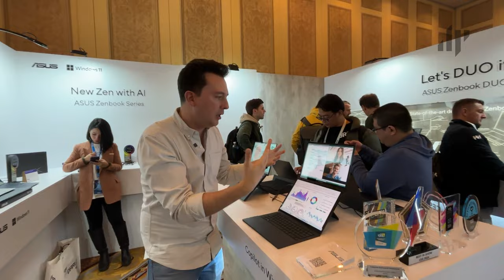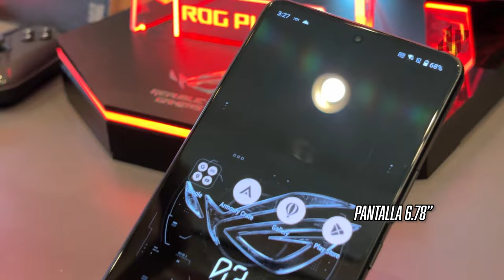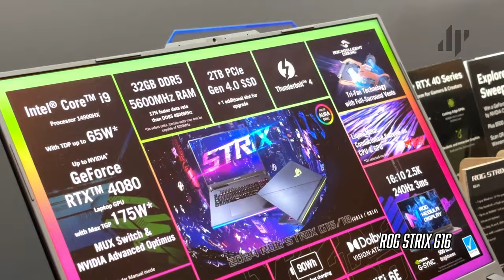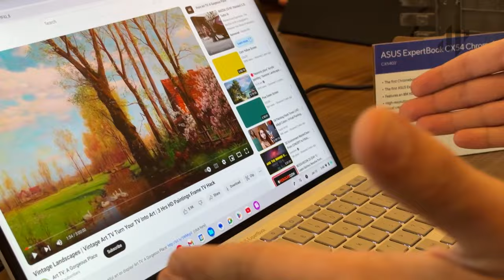Lo nuevo ASUS en 2024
Recorrimos la suite de Asus en el marco del CES 2024 en el centro de convenciones del Venetian en Las Vegas, en donde nos encontramos muy productos innovadores que estarán disponibles en México durante este año